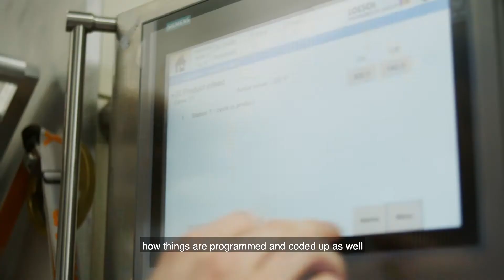Michael, Process Control & Systems Engineer and WelTec Graduate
Michael did WelTec’s Engineering Diploma and now works for one of New Zealand’s most famous companies, Whittaker’s, as a Process Control and Systems Engineer.